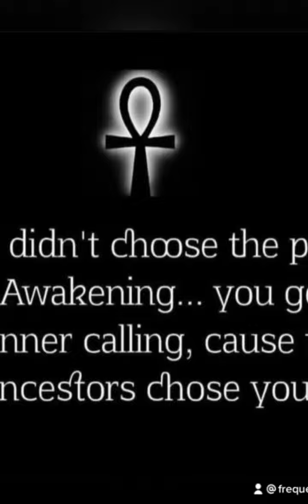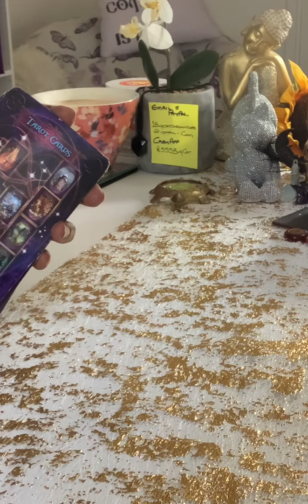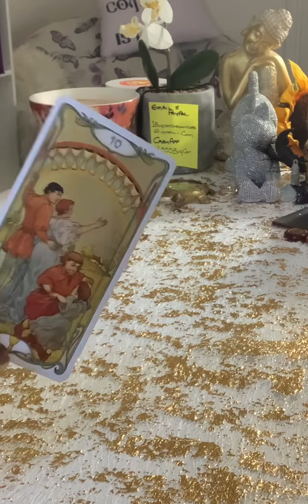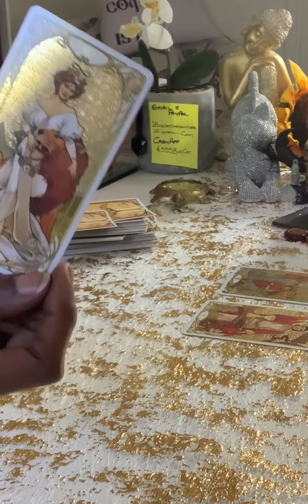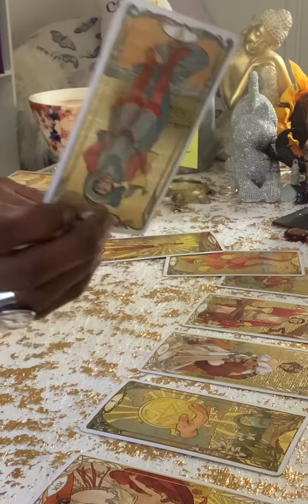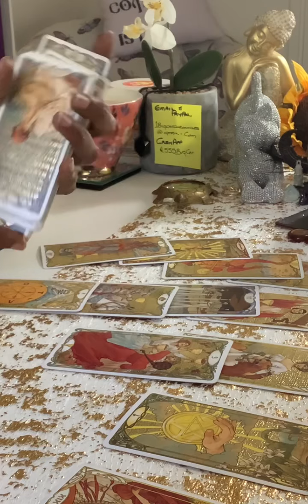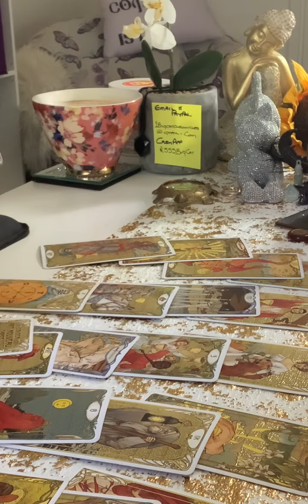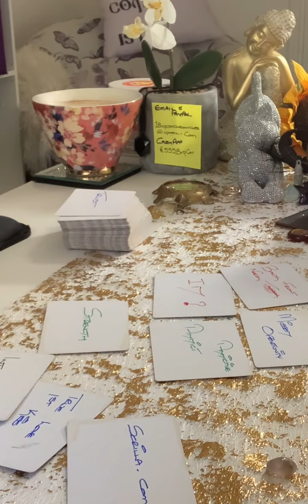Air 💨 Signs NEXT48 HOURS. LIBRA ♎️ AQUARIUS ♒️ GEMINI ♊️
I AM aTarot/Oracle/Intuitive Reader, Qualified Counsellor, Life Coach, Astrologer, Reiki Master.
There are many paths to higher vibration. It is not the details of how you get there, but the outcome that is of greatest importance.
Mmmmmhmmm 🎙🎤🎙

2 questions with natal chart analysis £100/$130
4 questions with natal chart analysis £140/$185

DOB
Mmmmmhmmm 🎙🎤🎙

OR
£555BIGCAT

.Synasty Chart
.Life Coaching

DOB
Place of Birth
& Time
Mmmmmhmmm 🎙🎤🎙

OR
£555BIGCAT

Big 🐈‍⬛
TEESPRINGS
Frequencyphoenix555

NOT TO BE USED AS A REPLACEMENT  OF PROFFESIONAL ADVICE :
Medical
Legal
Financial
Business

AMAZON WISHLIST:

TEESPRINGS
Frequencyphoenix555

Pick  e-book📗
Big 🐈‍⬛ Astrology Course

NAMASTE 🐈‍⬛👁🙏🏾☕️🥋🚦🏏🦉🗣🧎🏾‍♀️
Mmmmhmmm 🎤 🎙 🎤
💐🦄FROM THE ASHES BAYBEE🙏🏾..
NAMASTE 💐🦄💜🙏🏾